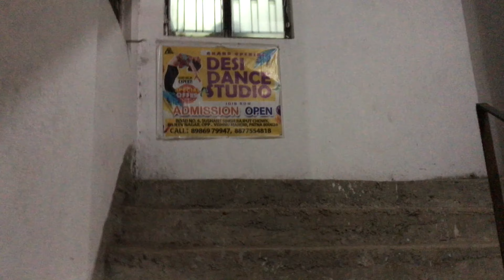बहुत मुस्किल के बाद खेसारी लाल जैसा नाचना आ गया || Finally Khesari Lal Dance Steps Aa Gaya 😮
Sahileyn Singh Vlogs
Sahileyn Singh
Sahileyn